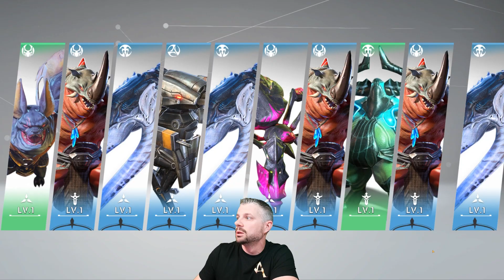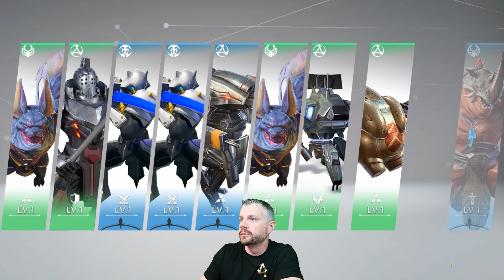Pulling Limited and Advanced Cards For The Hero Rally And Giant Tower Event In Eternal Evolution!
Hello everyone and welcome to VetAaron Gaming! Today's video is just a fun video to pull some cards and see if I get lucky in my hunt for more SSS heroes! Check it out and let me know your thoughts.

Any donations go directly to improving the channel, thank you very much!